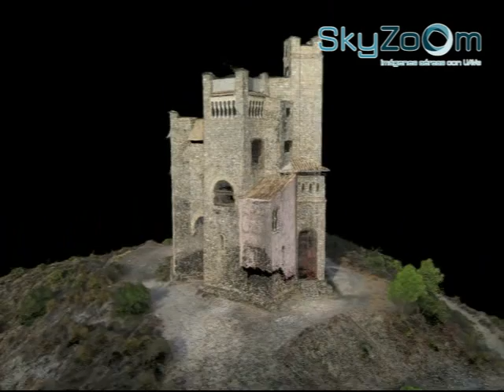Castillo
Levantamiento tridimensional de un castillo para documentación de patrimonio realizado con nuestro Sistema Topodron por uno de nuestros clientes.
Cortesía de Skyzoom